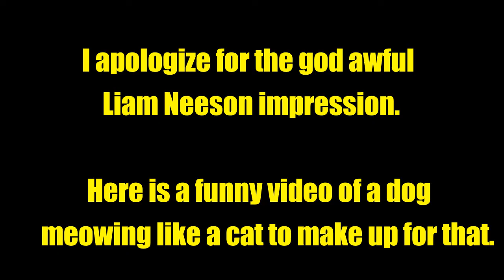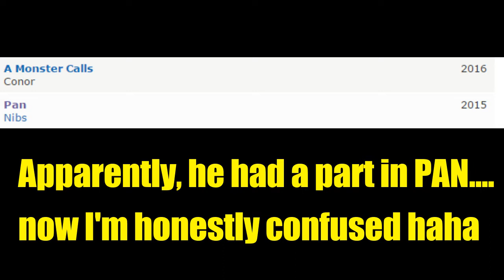A Monster Calls movie review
22TigerDude reviews the drama fantasy directed by J.A. Bayona and written by Patrick Ness (who also wrote the novel). Starring Lewis MacDougall, Sigourney Weaver, Felicity Jones, Toby Kebbell, and Liam Neeson. What are his thoughts on this film? find out here.